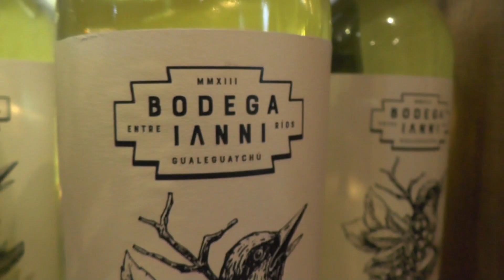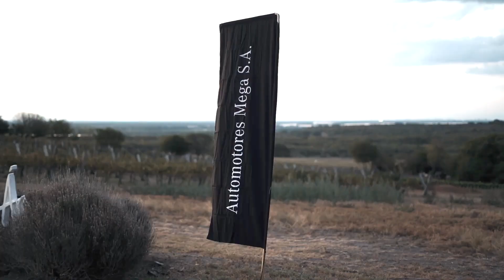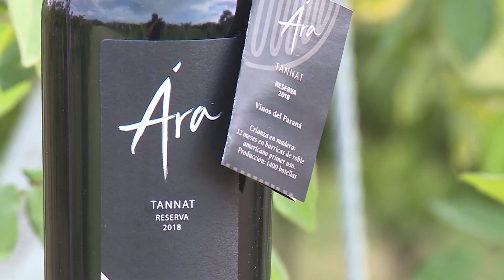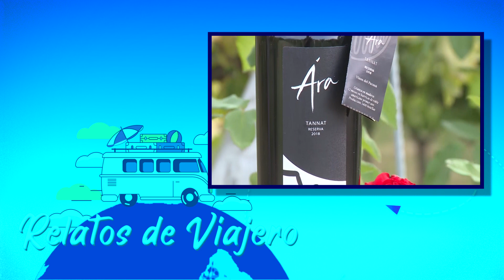Relatos de Viajero - Vinos de Rio - Bodegas Entrerrianas - Parana - Jose Pepe Prestigiovanni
Emitido en 2023 por: El Garage tv, TELEFE Sta Fe, Somos Santa Fe FLOW, T5 Satelital Corrientes, T+ Tucuman, COLCECOR Cordoba y 350 canales de cable de Argentina - Vinos de Rio - Bodegas Entrerrianas - Parana - ER.-